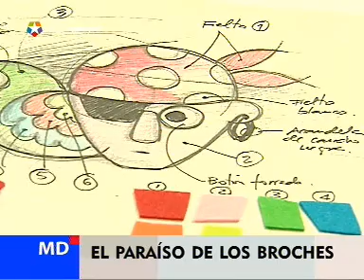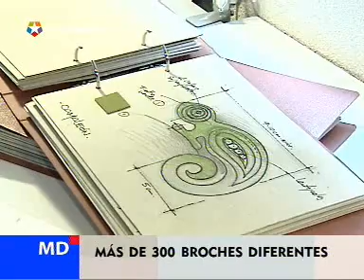Broches a la carta a través de internet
Sara empezó haciendo broches para las amigas que eran un exitazo absoluto. Ahora los vende a toda España a través de internet. Con fieltro, lentejuelas y botones crea lo que se le ocuerre, a ella o a su padre, que la ayuda, o lo que le pidamos. Tiene más de 300 modelos diferentes desde motos a muñequitas, pasando por enfermeras y hasta un Valle-Inclán.